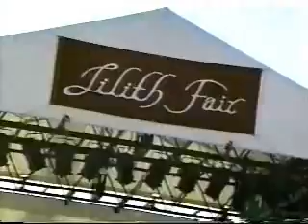Bif Naked - Break This - Much Music Interview circa 1999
Much Music interview with Bif.  Includes lots of live and video clips from around the time of the U.S. release of "I Bificus".  Bif discusses her actual "Moment of Weakness", her "Nang - Sim" karate move, the Lilith Fair, modeling, and other topics.  Live clips include segments from her performance at The Mercury Lounge in NYC.